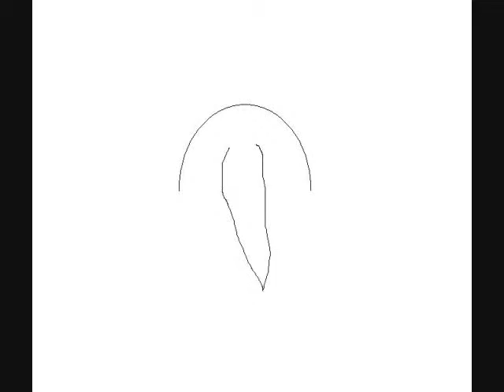Bad Wolf Animation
I know its bad... -_-"
Its supposed to be a wolf tail, but my mom thought it was a horse, so think what you'd like.